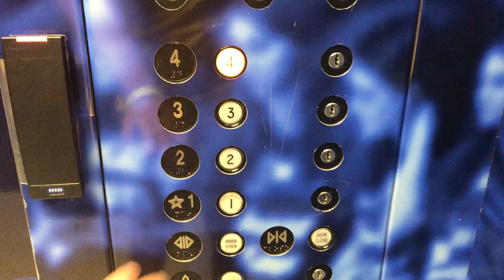20k Views! DOUGHVER Classic Hydraulic Elevator @ The Tsongas Center, UMASS Lowell, Lowell, MA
This was busy, but i got a quick ride on it! Enjoy and thanks for 20k views!